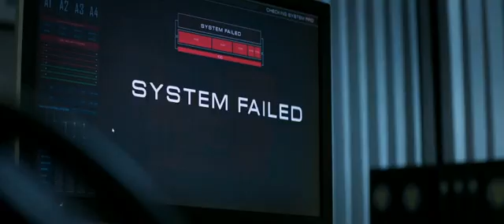The Hurricane Heist Thieves attempt a massive heist against the U.S. Treasury as a Category 5 hur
The Hurricane Heist

Thieves attempt a massive heist against the U.S. Treasury as a Category 5 hurricane approaches one of its Mint factories.